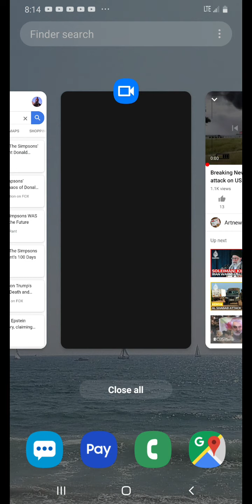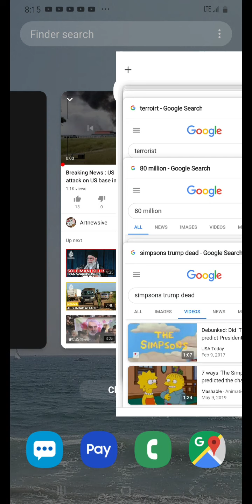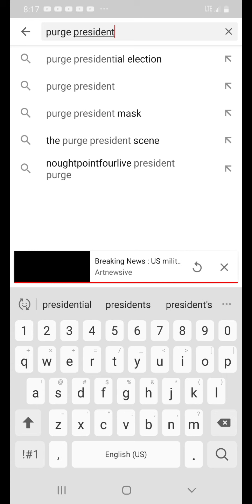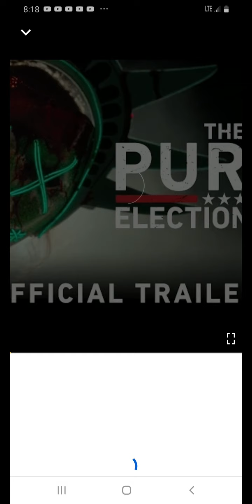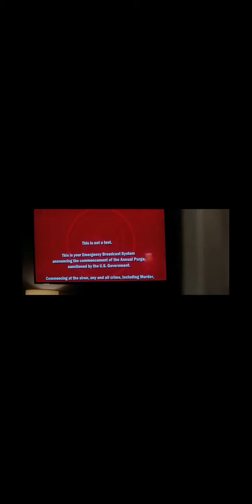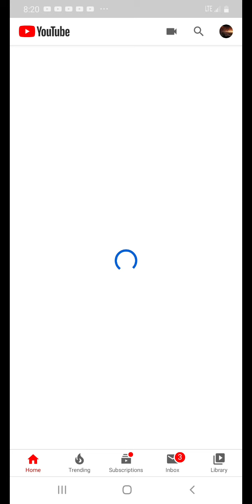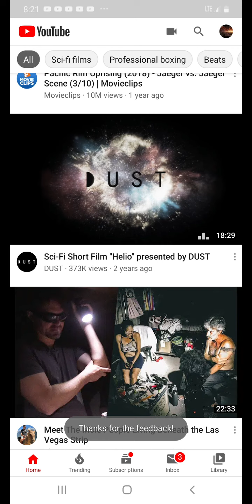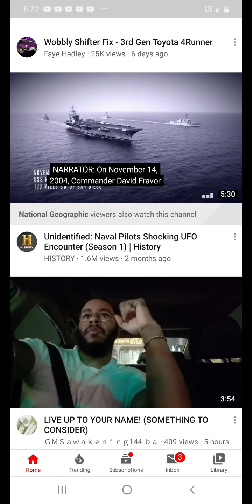80 million for trump's head the purge election year